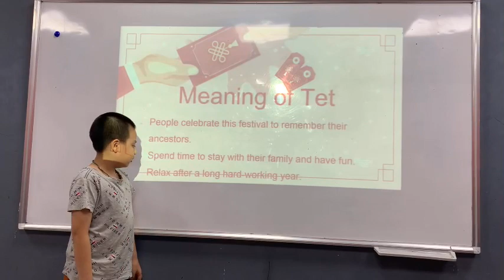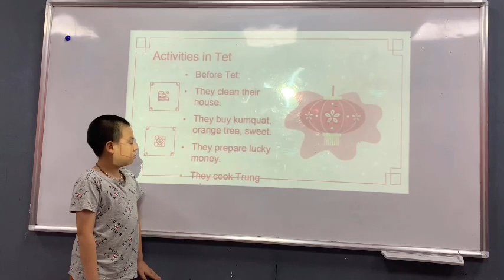CEC Times City_TC-E5.2-2203_Presentation 2_Vũ Anh